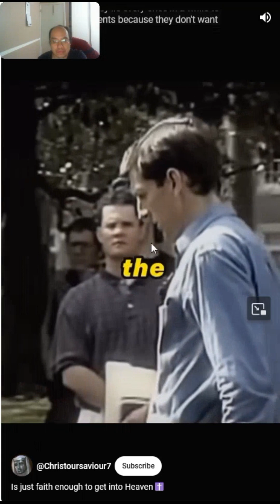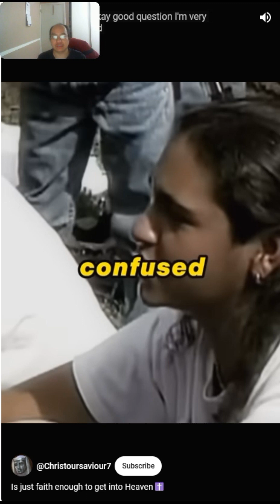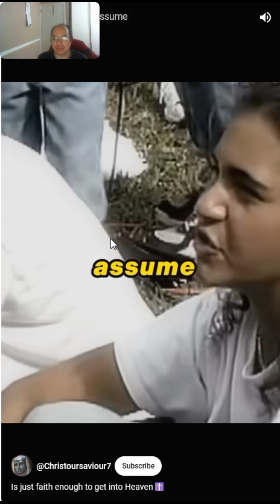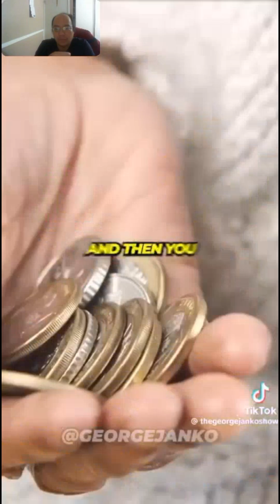Pastor Cliffe Knechtle Complicates The Simple Salvation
Pastor Cliffe Knechtle often preaches at university campus cross USA. However, it saddened me a bit that he is confusing the gospel.

Here is how you can go to heaven 100%.